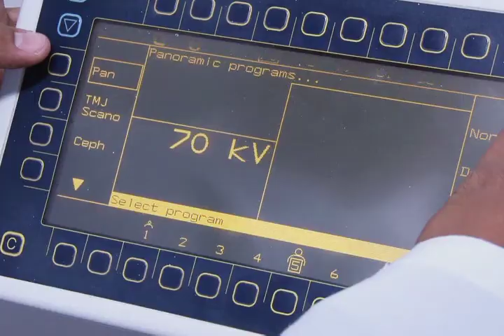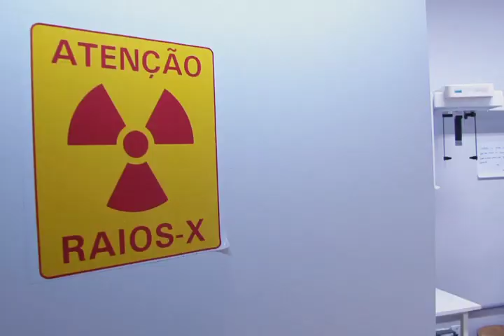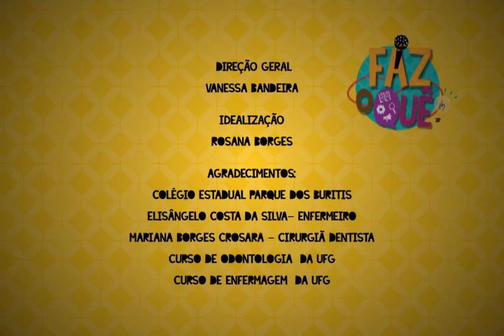Faz o quê? 2014 - Enfermagem e Odontologia - Bloco III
Cursos: Enfermagem e Odontologia / Apresentação: Letícia de Albuquerque